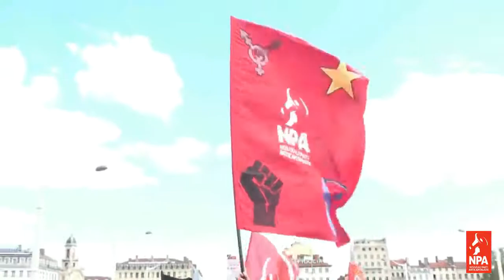Manifestation du 28 avril 2016